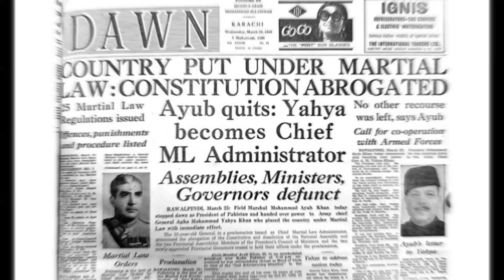From Military General to President: Ayub Khan's Story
In this video, we explore the life and legacy of General Ayub Khan, Pakistan's second President who ruled the country from 1958 to 1969. From his early military career to his controversial presidency, we examine Ayub's impact on Pakistan's history and the challenges he faced during his rule. Join us as we dive deep into the story of one of Pakistan's most influential leaders.

Outline:
I. Introduction

Brief background on Ayub Khan and his military career
Preview of the video's topics
II. Early Life and Military Career

Ayub's birth and upbringing in Rehana
His decision to join the British Indian Army and rise through the ranks
Ayub's role in developing Pakistan's military infrastructure after the country's independence
III. Ayub Khan's Presidency

Ayub's coup and declaration of martial law in 1958
Reforms and modernization efforts implemented under his rule
Allegations of human rights abuses and suppression of political opposition
IV. The Legacy of Ayub Khan

Ayub's impact on Pakistan's history and politics
Controversies and criticisms surrounding his rule
Ayub's resignation in 1969 and transition of power to General Yahya Khan
V. Conclusion

Recap of Ayub Khan's life and legacy
Final thoughts on his impact on Pakistan's history and future